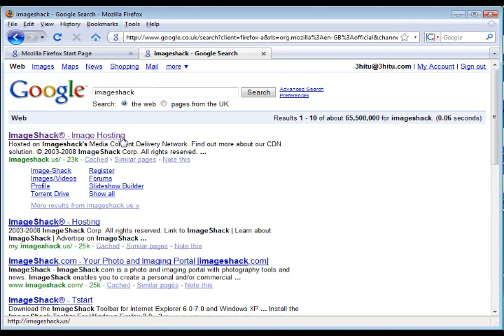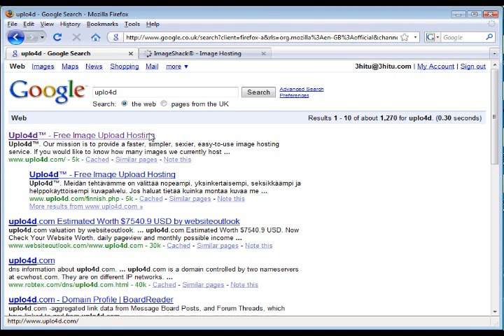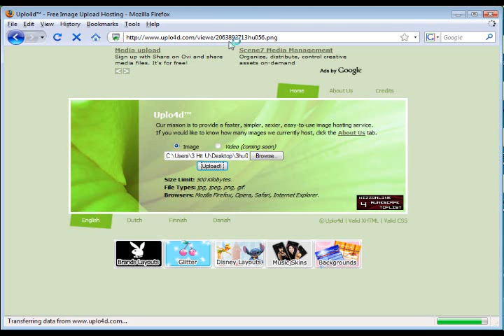Free Image Upload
Video recorded website mentioned Imageshack copyright by Imageshack.
I simply show and elaborate on both Imageshack and Uplo4d's image hosting services, which do you prefer?